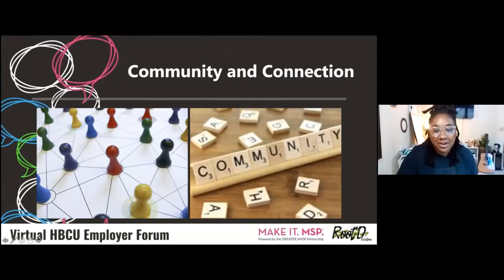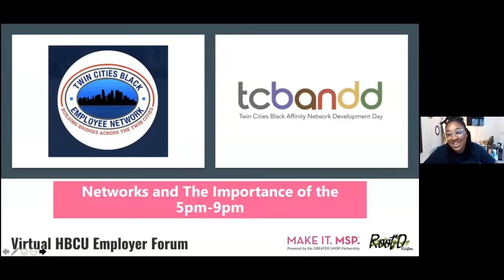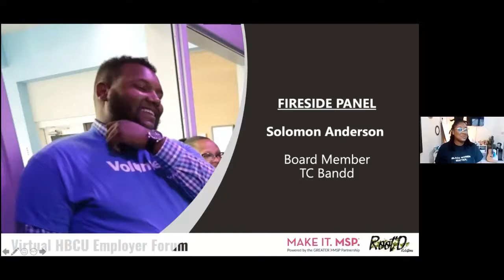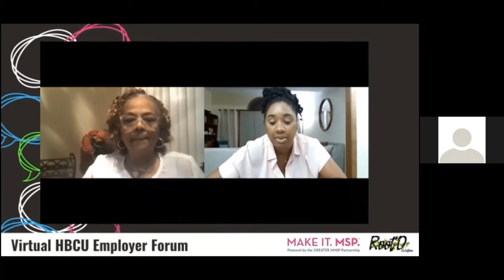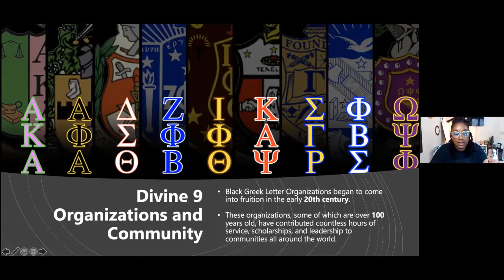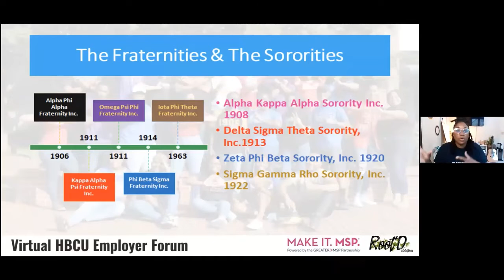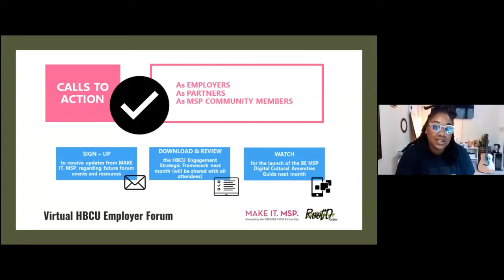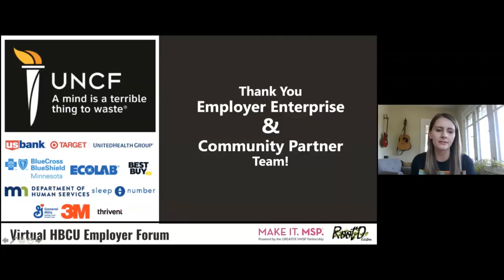MAKE IT. MSP. HBCU Employer Forum - Session 3: Connection & Community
Hear from local community organizations essential to HBCU alumni connection and belonging, and explore local community efforts to retain black talent in the MSP region.